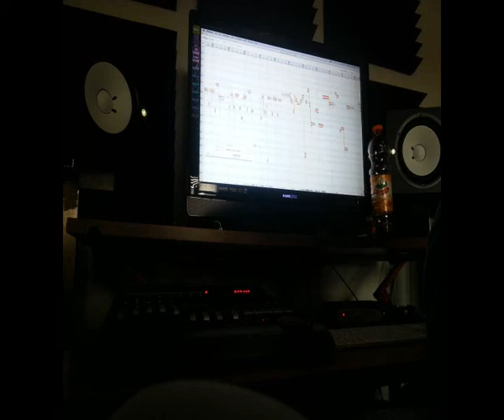L'uomo più semplice